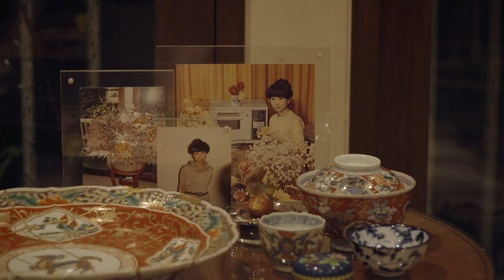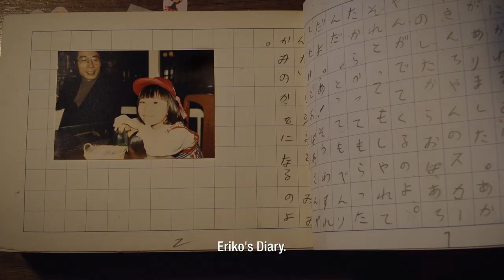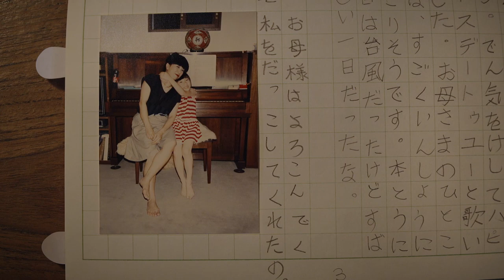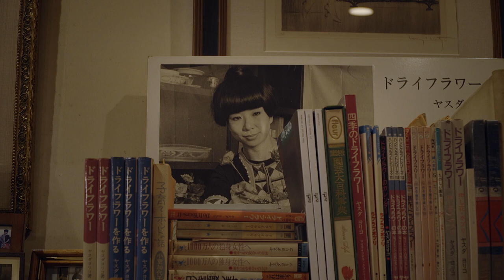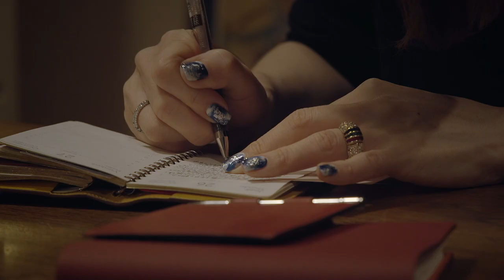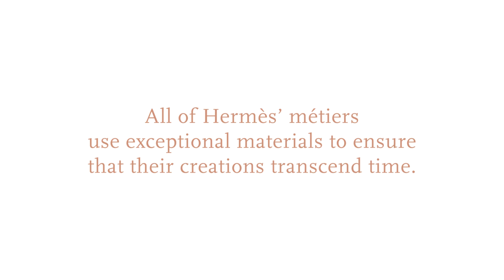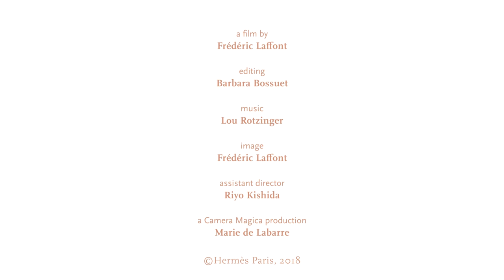The Hermès’ bag, a mother-daughter tradition | Hermès Footsteps Across The World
In the diary she’s been keeping since age 4, Eriko takes the pulse of the world, notes down the fragrances and hues of life, and pays a vibrant tribute to her mother, who bequeathed her a Kelly bag.

This peerless piece has a life of its own, that the young woman prolongs and honors at all times. Both a talisman and a keepsake, this sensitive leather haiku stands the test of time.

Discover our values and our relationship with sustainable development on our

Welcome to the world of Hermès:
In 1837, Thierry Hermès opened his workshop making the finest quality harnesses and saddles in the heart of Paris.
Today, Hermès is still a family company whose craftspeople make, often by hand and always with love , bags and belts, diaries and dishes, scarves and shoes, perfumes and purses, ties and travelling furniture, as well as gloves, hats, watches, jewellery and clothes.